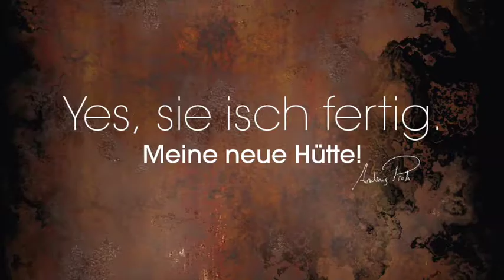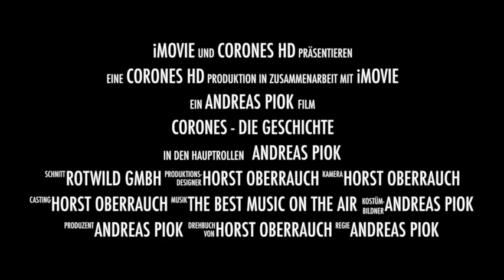Coroneshütte Kronplatz Südtirol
Die aktuelle Corones-Geschichte endet mit dem neuen Umbau im Winter 2015. Coroneshütte am Gipfel des Kronplatzes - unweit des MMM Messner Mountain Museum. Aktueller Film by Werbeagentur Rotwild.it.